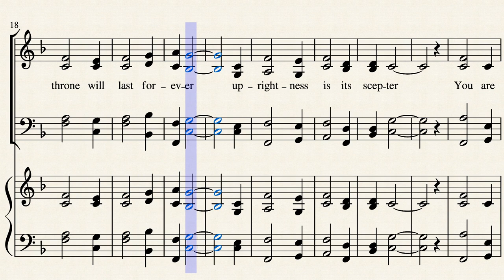Your Throne Will Last Forever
Adapted from Hebrews 1:1-4, with the refrain from Hebrews 1:8.

Verses 2-4:
2. By Him God's creation came
Angel voices Him acclaim
He, of all, appointed heir
Name above all names he bears.

3. Glorious radiance of our God
Yet, a servant, earth You trod
Imprint of God's nature true
Worlds upheld in pow'r by You.

4.When for sins He shed His blood
He ascended back to God
Seated on the throne above
Advocate for those He loves.